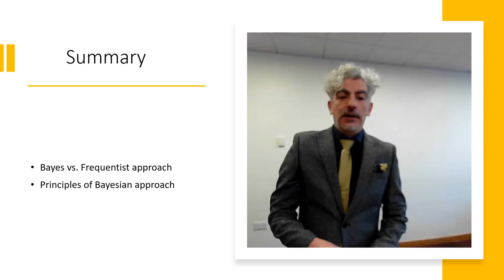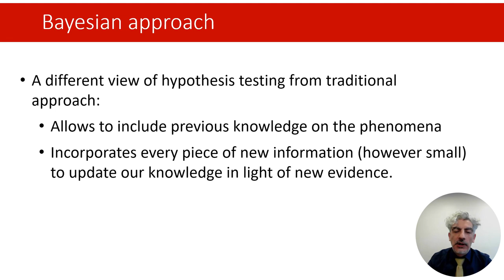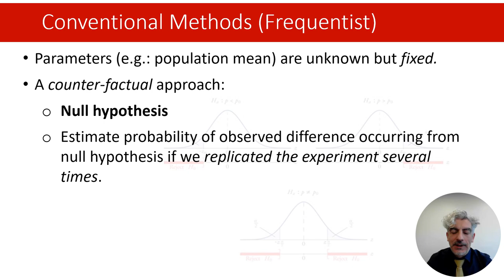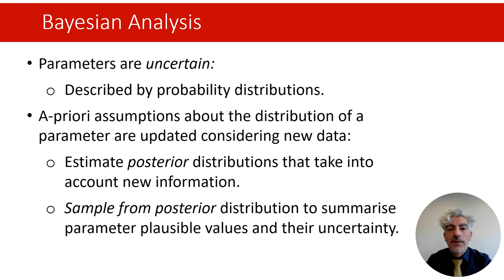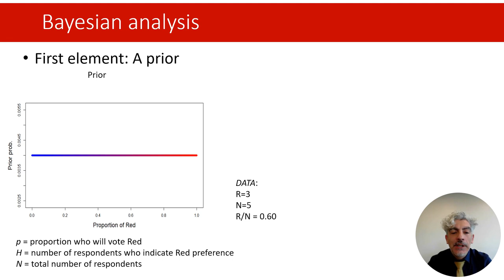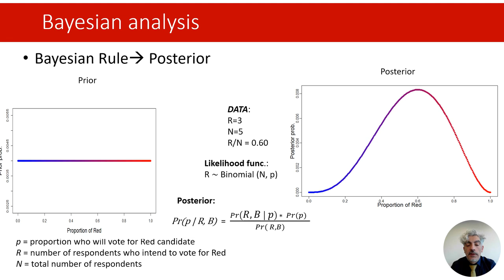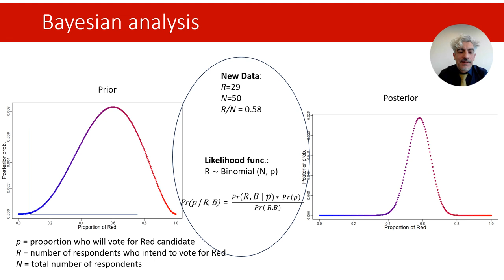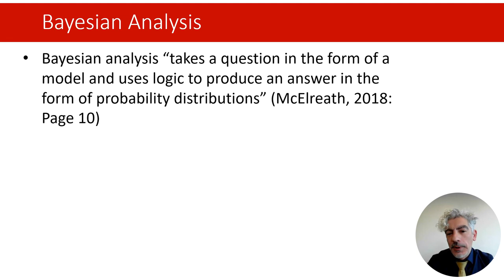Introduction to Bayesian Regression - part 1